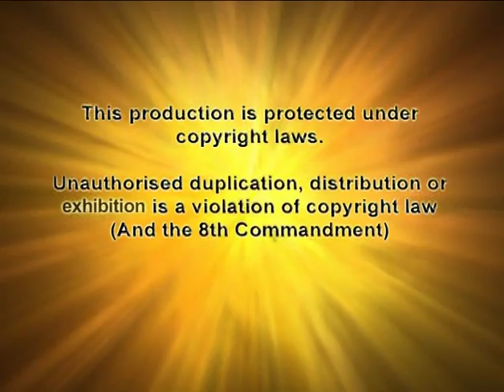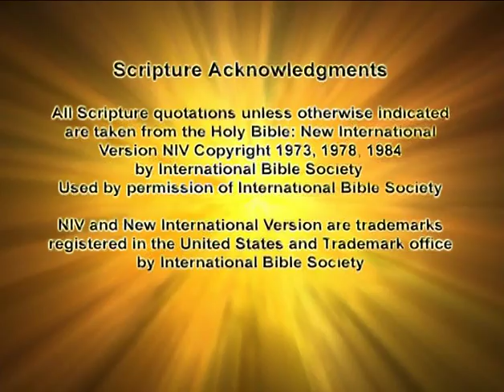Bill Medley - Religion is for Fools - Q&A (Part 3)